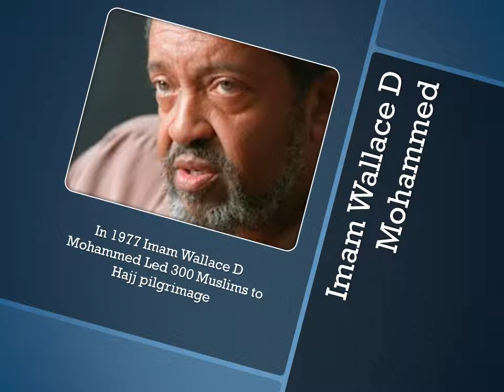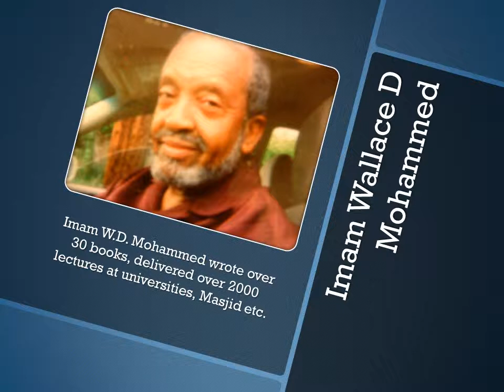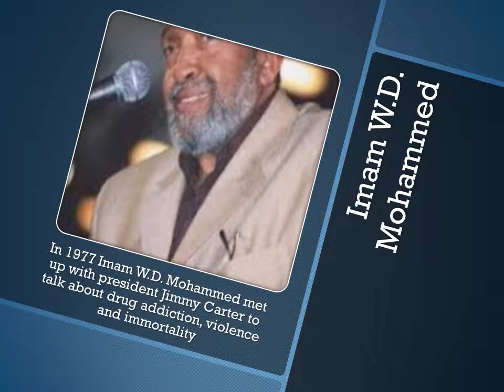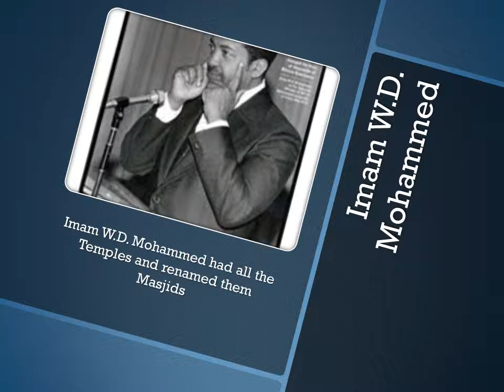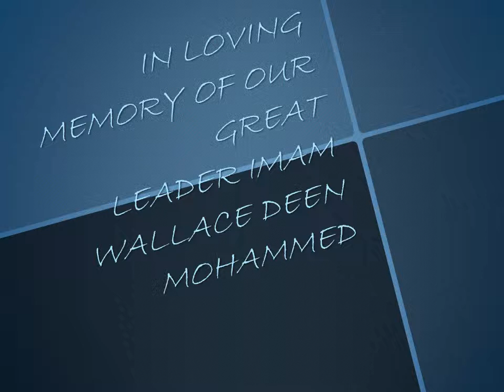Tribute to Imam Wallace D Mohammed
this is a tribute video to Imam Wallace Deen Mohammed son of Elijah Muhammad hope you all enjoy. the song is Whitney Houstons "you were loved"